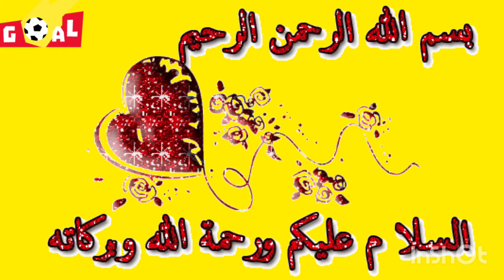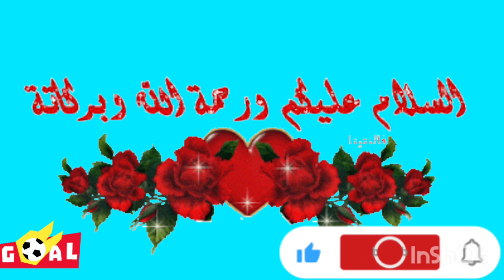“ماتش العمالقة”موعد مباراة الأهلي والزمالك نهائي كأس مصر والقنوات الناقلة للمباراه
تردد قناة اون تايم سبورتس

التردد: 11861.

معدل الترميز: 27500

معدل تصحيح الخطأ: 5/6.

درجة الاستقطاب: عمودي.

تردد قناة أبو ظبي الرياضية